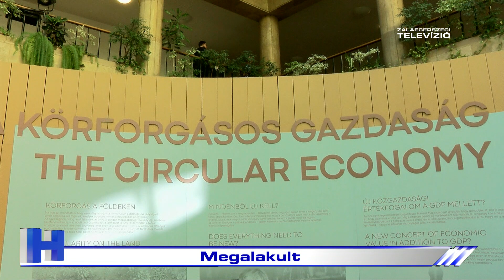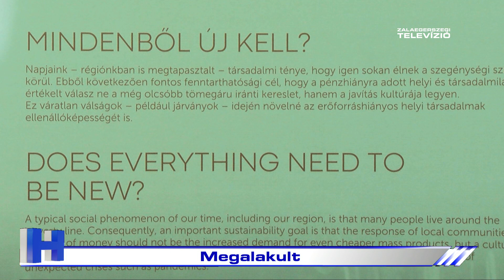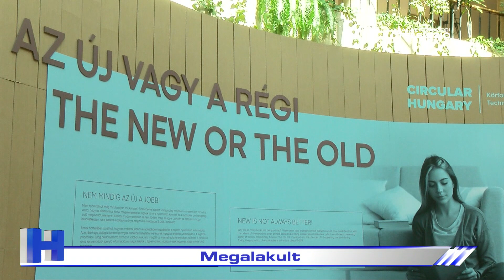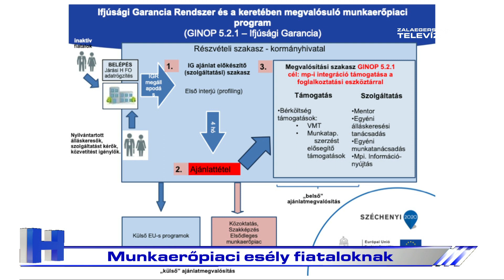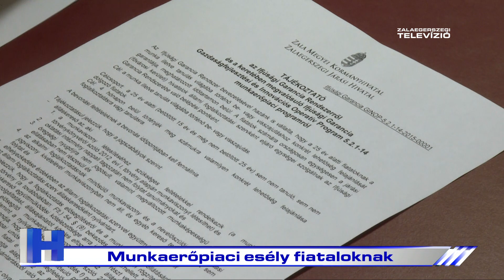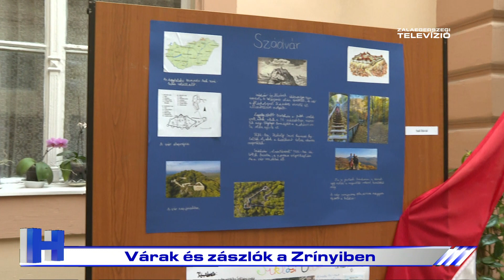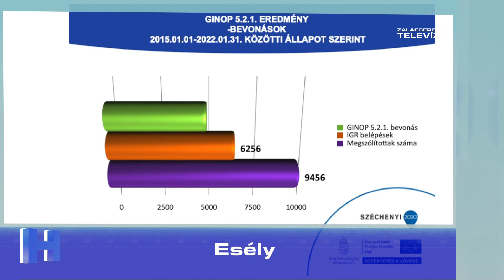Híradó – 2022. március 11.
A Zalaegerszegi Televízió 2022. március 11-i Híradója.

1. Elkészült: Látványos bemutatóval avatták a Smart City-t
2. Megalakult
3. Választás 2022 - Országos listát állítottak
4. Tűzgyújtási tilalom
5. Esély: Kiemelt figyelmet fordít a fiatalok munkaerőpiaci helyzetének javítására a megyei kormányhivatal
6. Kiállítás: Várak és zászlók a Zrínyiben
7. Hazaszeretetre nevelnek
8. Mezőkövesdre látogat a ZTE FC
9. Hazai pályán a ZTE KK